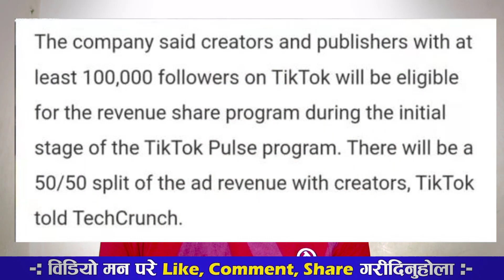खुसीको खबर 😍 अब टिकटक विडियो बाट पैसा कमाउनुहोस् TikTok Pulse New Ads Program on TikTok | In Nepali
What is TikTok Pulse Program how to join it? खुसीको खबरअब टिकटक विडियो बाट पैसा कमाउनुहोस् TikTok Pulse New Ads Program on TikTok | In Nepali

Yas video ma tiktok Video Monetize garera paisa kaumaune tareka ko barema vaneko xu ab tapai le tiktok ko ads program tiktok Pulse bata afno video ma vayeko videos ma youtube ko yastai monetization garera paisa kamauna saknu hunx